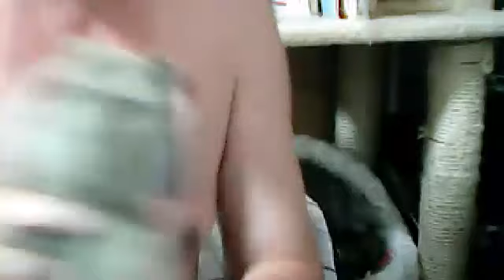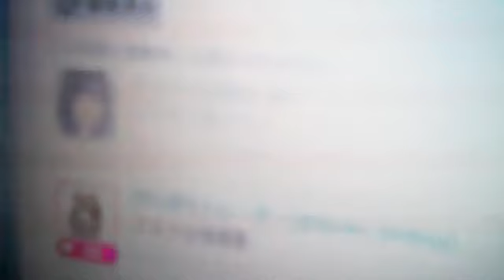【ふわっち】ジャグラーダンスをディスってた話20190616